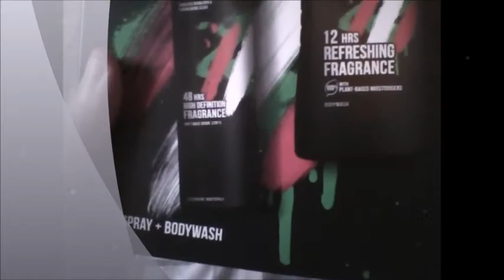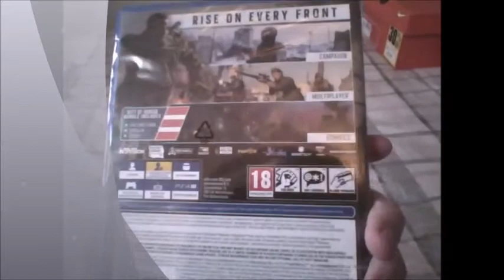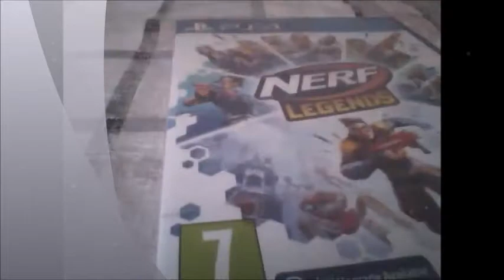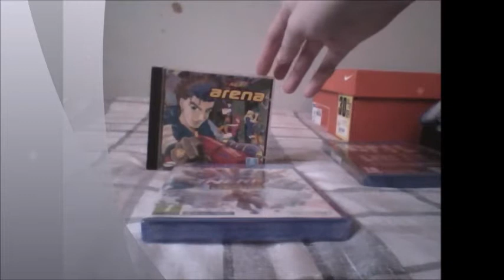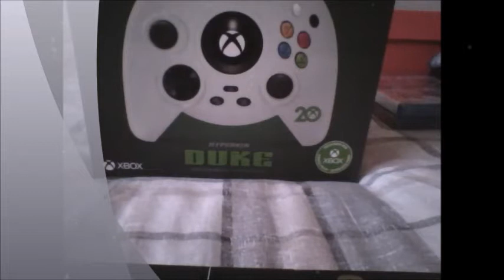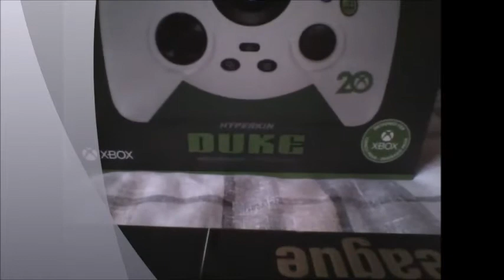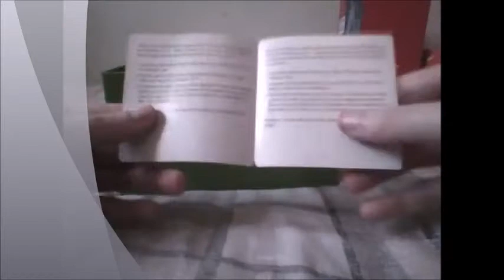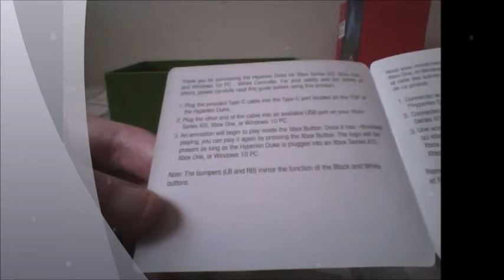My Christmas Presents 2021 (Unboxing of Christmas Presents)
Merry Christmas everybody and a Happy New Year.

Here I unbox my Christmas presents that I got for 2021.

Soundtracks used
Tales of Symphonia - Flanoir
Tales of Phantasia - Freeze (SNES Version)